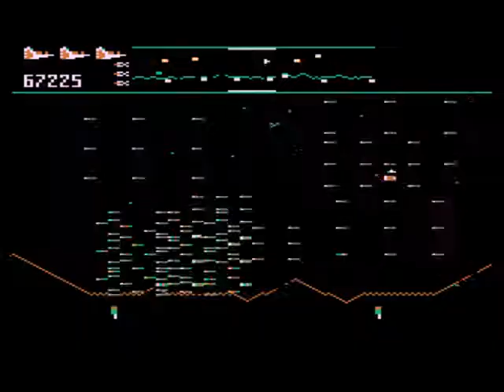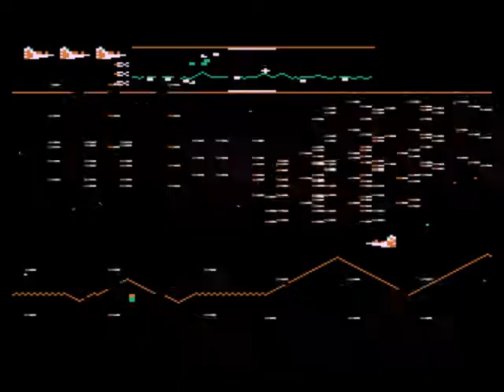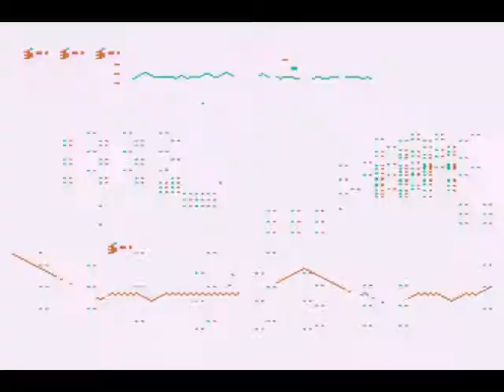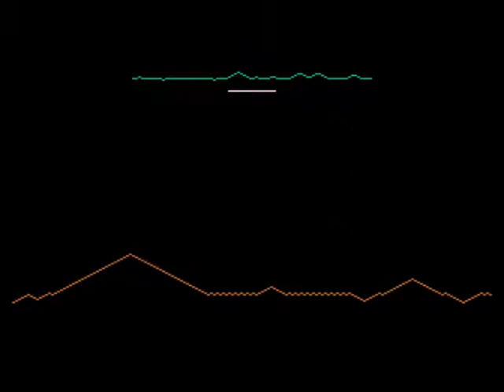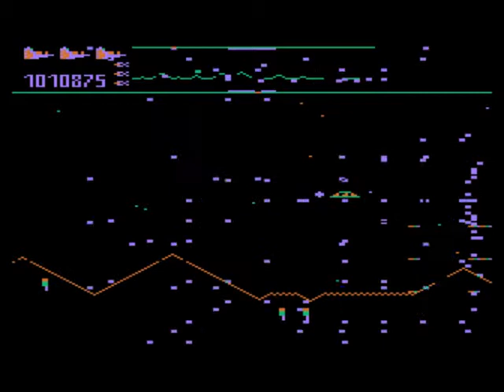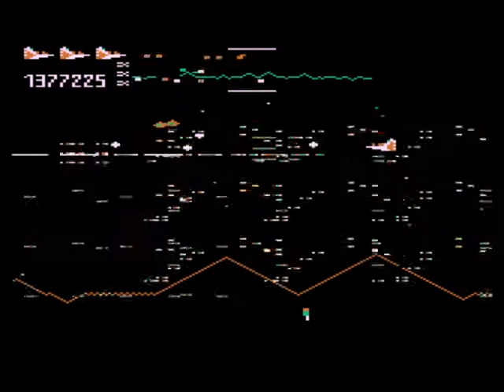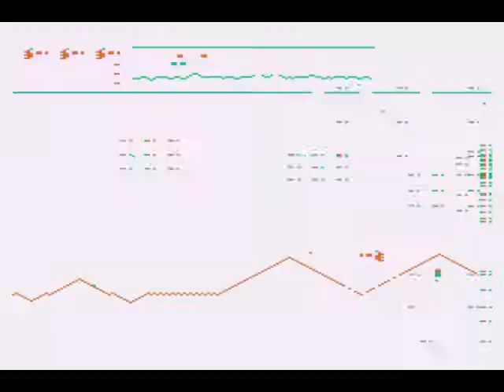Atari 8 BIT EMU Defender Normal 2201200pts new record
Platform Atari 8-BIT on Altirra Emulator 3.90 (NTSC region and keyboard)
Original Arcade Game published and copyrighted by WILLIAMS ELECTRONICS, 1980
Video recorded by OYAMAFAMILY via Altirra Emulator
One Player Normal - Score 2,201,200 points